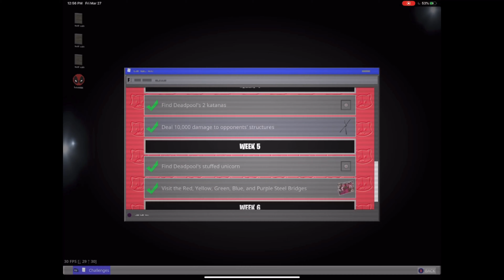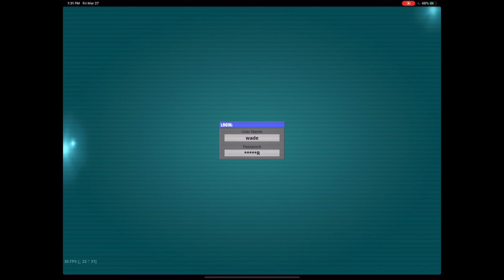Deadpool’s Week 6 Challenge Guide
Week 6 of Deadpools Challenges complete guide so to make your life alittle easier!!! (Hopefully). I dont know about you all but I’m ready to get the skin already lol! This challenge is not too hard but Frenzy Farm is the easiest place to complete the second part of the challenge this week. We are growing and I hope we keep this up. Please tell all your friends about our channel and lets make this FAM special. Got so much I’m gonna do just stick with me. We are new but we are growing! Thanks everyone for watching, Buck01ark

***Let’s got these subs up to 100 so we can do our giveaway!!! This time we will have 2 winners. I cant wait!

Platform Mobile: iPad Pro 3rd gen
Xbox Bluetooth  controller
Powerbeats Pro Fully Wireless Earphones

 Editing App: Videoshop and iMovie

Created Thumbnail using: PicMonkey